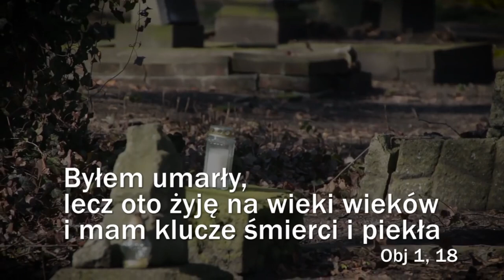Codziennik biblijny, Słowo na dzień 12 kwietnia 2020 r. (Wielkanoc)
Słowo na dzień 12 kwietnia 2020 r. (Wielkanoc)
ks. Jan Kurko, proboszcz parafii ewangelicko-augsburskiej w Bytomiu-Miechowicach.